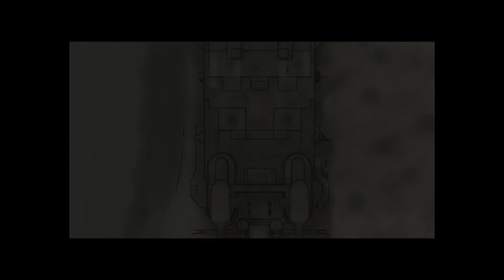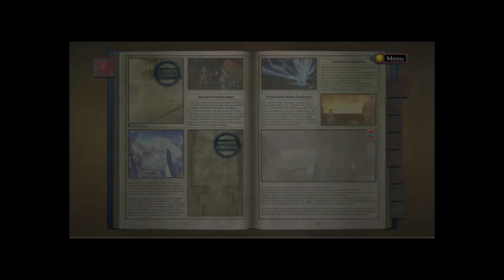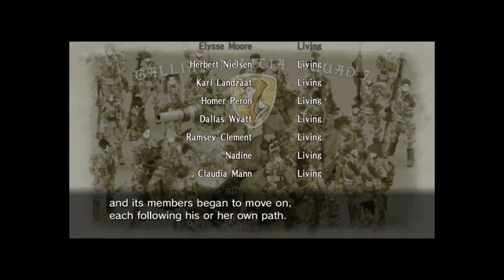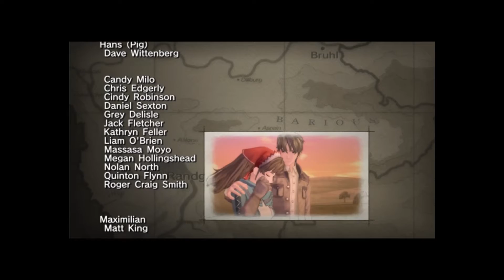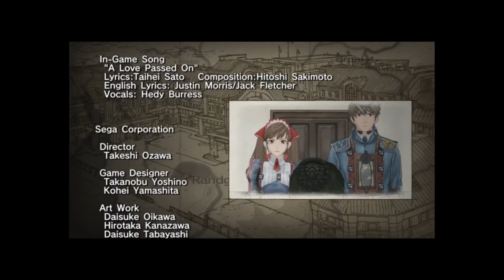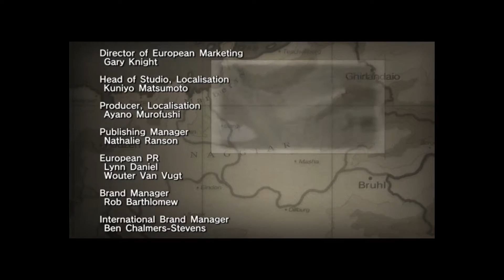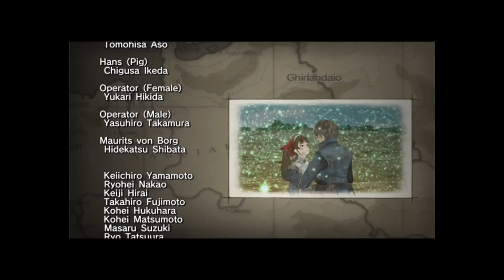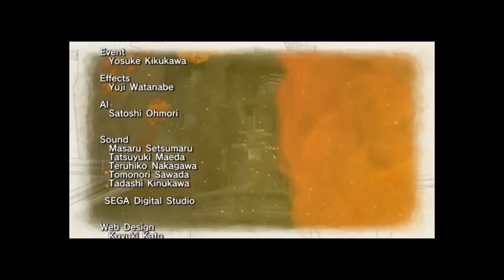Valkyria Chronicles, Part 25 (Finale Part 2/2)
The Finale, Part 2, Story Conclusions